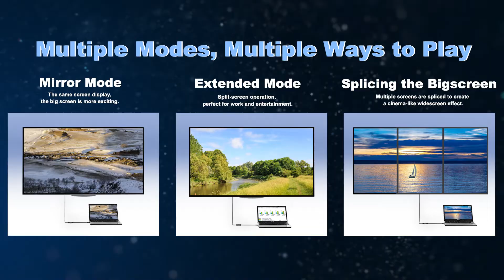Product Review: 8K HDMI 2.1 Coupler | VCELINK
Have you ever met a situation where the HDMI cable is too short? This 8K HDMI 2.1 can help you. The female-to-female HDMI supports 8K at 60Hz and 4K at 120HZ.
It is designed to be suitable for home theater devices such as Xbox 360, PS4, PC, Laptop, and HDTV. Easy to carry around, this HDMI is also backward compatible with HDMI 2.0, 1.4, 1.3, 1.2, and 1.1.